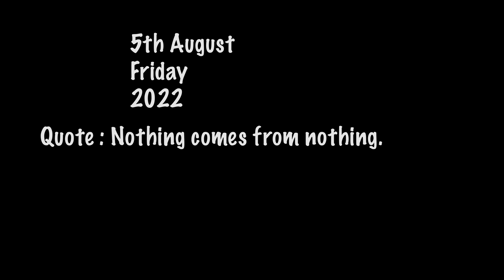SKYUS EAR PIERCING DAY | SHE IS STRONGER THAN I IMAGINED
Checkout Mamaearth's amazing Henna Paste + Oil
Mamaearth Amazon Nykaa Flipkart App